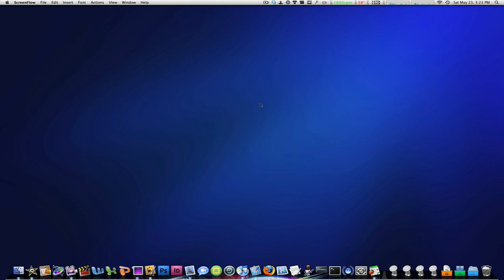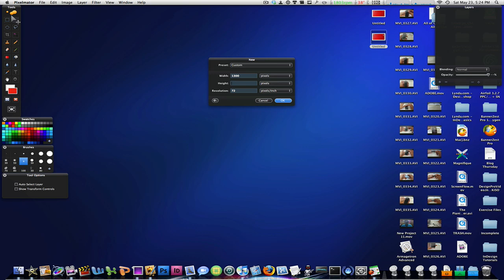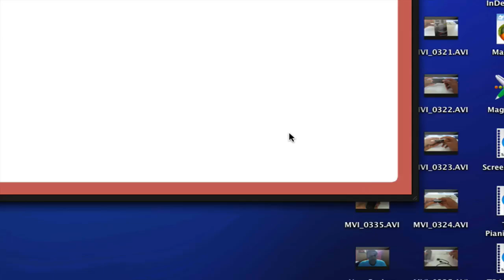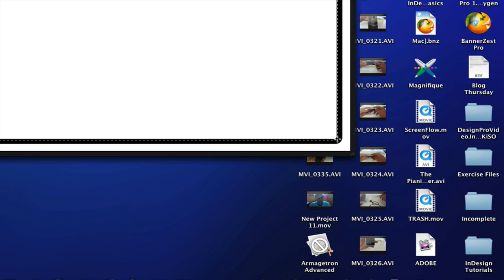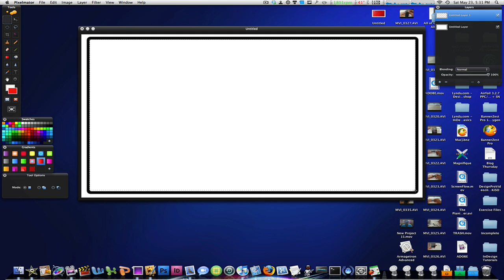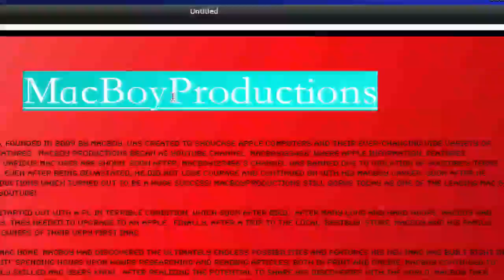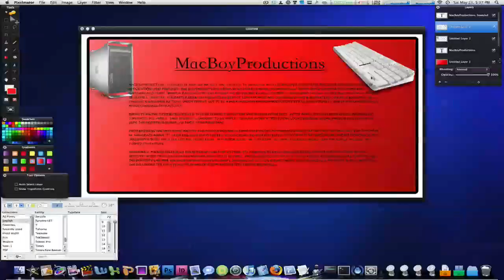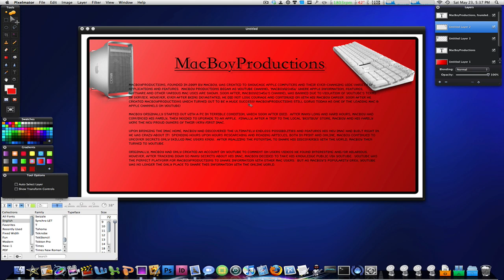How To Create A Title Page or Banner For Your Website or Blog in PixelMator For Mac